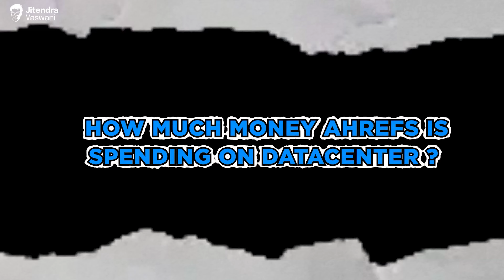SEMrush vs Ahrefs : Tim Soulo Answered it Finally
The SEO world has long debated SEMrush vs Ahrefs, and now, the answer is finally here! Join me in this highly anticipated episode as I sit down with Tim Soulo, the Chief Marketing Officer and Product Advisor at Ahrefs.

With nearly a decade of hands-on experience in SEO and digital marketing, Tim is a prominent figure in the industry. He eagerly shares his knowledge by delivering live talks at various digital marketing conferences worldwide and publishing informative articles on the Ahrefs Blog. Tim is the author of numerous data-driven SEO research studies and detailed marketing guides.

In this episode, I'll guide you through an insightful conversation with Tim Soulo, where he settles the SEMrush vs Ahrefs debate once and for all. Don't miss this exclusive discussion as we uncover the insights and expertise of a true SEO authority. 🌟🎙

👉 Who is Jitendra Vaswani ?
Jitendra Vaswani is an acclaimed digital marketing practitioner and global keynote speaker, who has embraced the digital nomad lifestyle. As Founder of BloggersIdeas.com, a leading Internet marketing blog, and Digiexe.com digital promotion agency – Jitendra's expertise in online marketing stands unmatched; with notable interviews from renowned industry leaders like Neil Patel, Grant Cardone & Rand Fishkin under his belt!

With over 10 years of experience in digital marketing, Jitendra Vaswani is a powerful force to be reckoned with. His inspiring book 'Inside A Hustler's Brain: In Pursuit of Financial Freedom' has become an international best selling success and sold more than 20,000 copies worldwide.

About The Inside a Hustler Brain Podcast

Inside a Hustler Brain Podcast is a Podcast by Jitendra Vaswani.
Get ready for an action-packed podcast episode with digital marketing expert Jitendra Vaswani, founder of BloggersIdeas.com and Digiexe.com. With over 10 years of experience, he has interviewed industry leaders and authored a best-selling book. Learn from the best and tune in now!

Founder of BloggersIdeas.com, a leading Internet marketing blog, and Digiexe.com digital promotion agency – Jitendra's expertise in online marketing stands unmatched; with notable interviews from renowned industry leaders like Neil Patel.